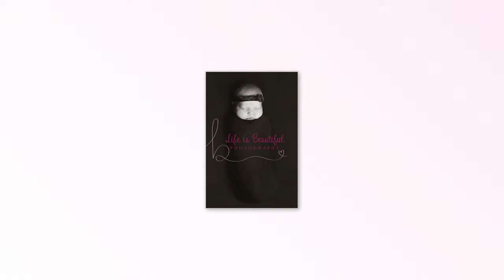Baby Millie - Newborn Session with Life Is Beautiful Photography